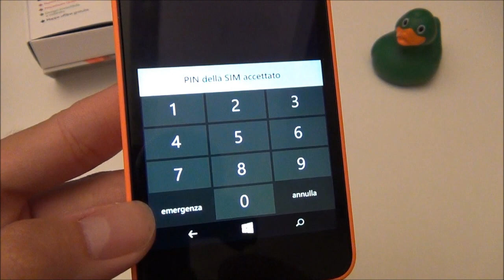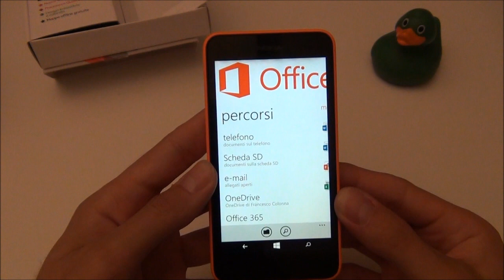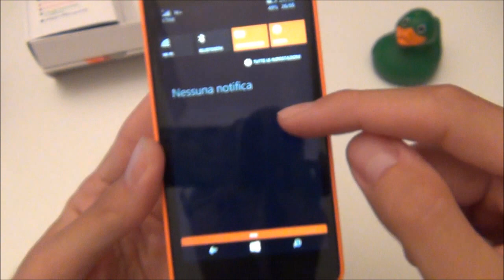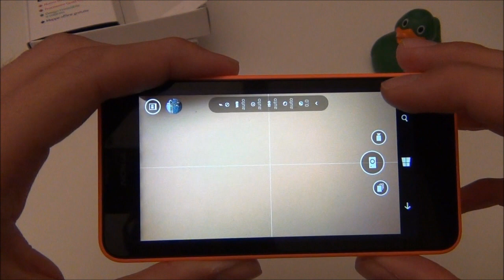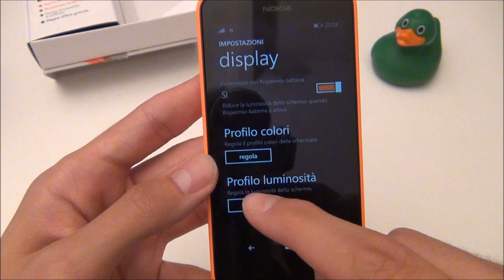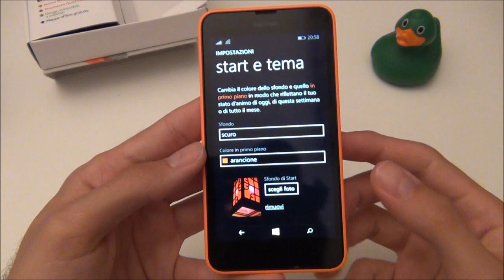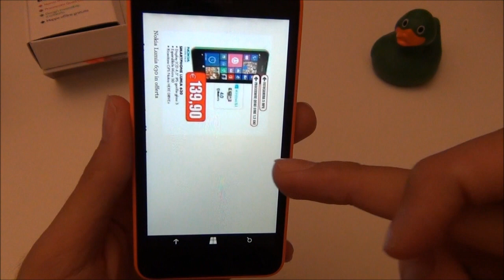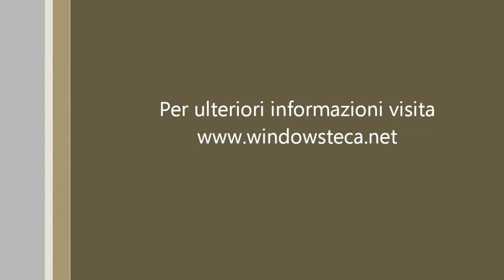Nokia Lumia 630 - Recensione completa by Windowsteca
Recensione completa del Nokia Lumia 630 con Windows Phone 8.1.